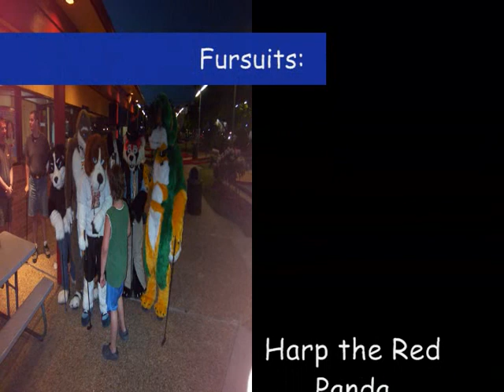Furst Friday - 5/8/2010 - Mini Golf - Part 1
Provo the Cheesebeagle and Harp the Red Panda from Tig's Den Studio traveled down to North Carolina. In this video we are running around a mini golf course!